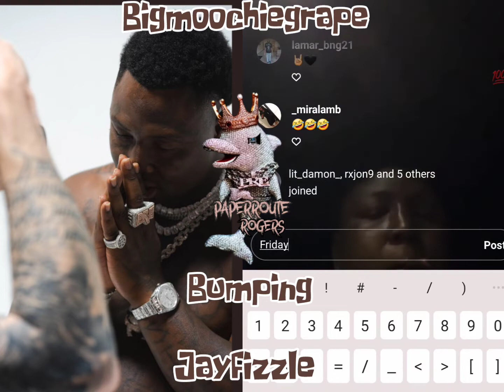Big Moochie Grape - Bumping Jayfizzle(unreleased)